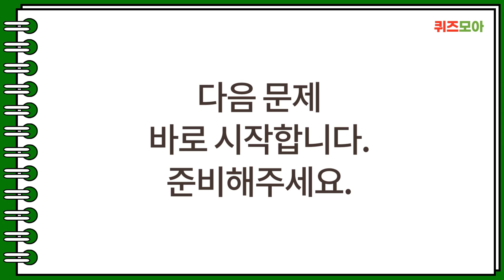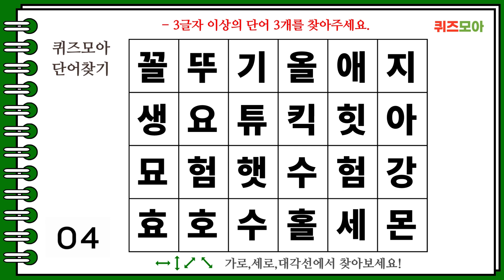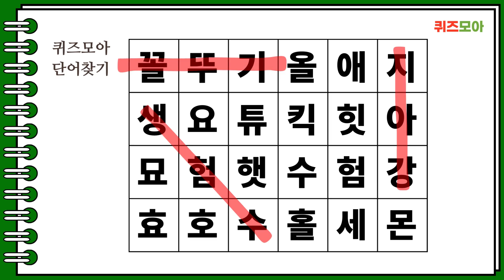5명 중 4명은 틀리는 문제 | 두뇌 훈련 한글 게임 | 숨은 단어 찾기 / 낱말 / 퍼즐 / 뇌건강 / 집중력 강화 / 치매 예방 퀴즈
무료 치매 테스트!  5명 중 4명은 틀리는 문제 | 두뇌 훈련 한글 게임  | 숨은 단어 찾기 / 낱말 / 퍼즐 / 뇌건강 / 집중력 강화 / 치매 예방 퀴즈